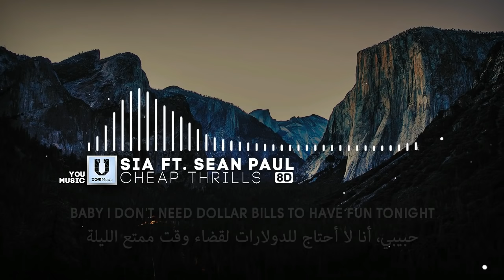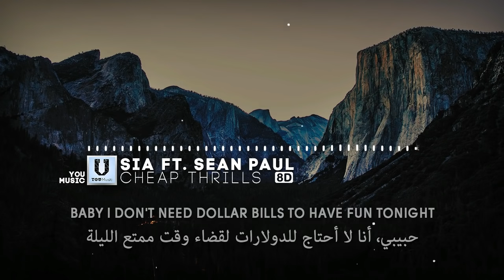Sia - Cheap Thrills ft. Sean Paul - (8D Audio) أغنية مترجمة بتقنية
ركبوا الهاند فري للاستمتاع بالصوت حولكم في كل مكان مع تقنية (8D AUDIO)

ترجمة عربية بتصميم احترافي ل أغنية سيا
Sia - Cheap Thrills ft. Sean Paul

مترجم - عربي - اغاني - كلمات